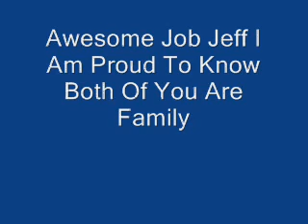Sun Dome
weight pull